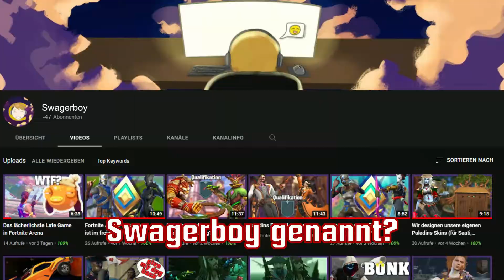Fortnite Arena - die traurige Wahrheit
Fortnite Battle Royale Duo Arena Gameplay deutsch / german (PC)

In diesem Video wird nichts mehr beschönigt. Bisher konnte ich es im Schnitt noch so aussehen lassen, als ob meine Fortnite Arena Runden besser laufen, als sie es eigentlich tun. Damit ist heute Schluss. Im heutigen Video bekommt ihr eine akkuratere Repräsentation davon, wie mein Arena Grind in Season 8 läuft.
Eine standartmäßige Runde sieht für mich so aus: Wir labern für 20 Minuten einfach nur dummes Zeug und werden im Late Game dann einfach komplett zerstört.

Viel Spaß :)